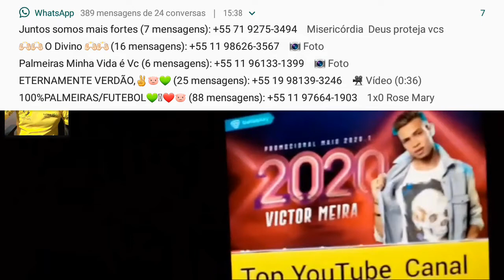28 de julho de 2020